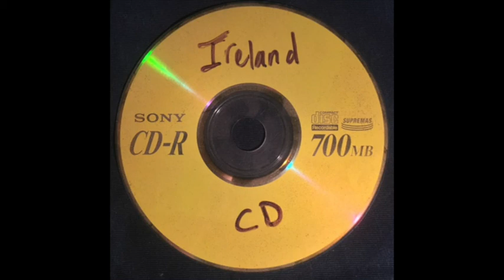The Little Drummer Boy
Harry Simeone Chorale - Ireland CD - Track 06